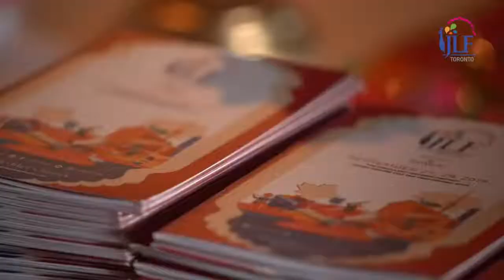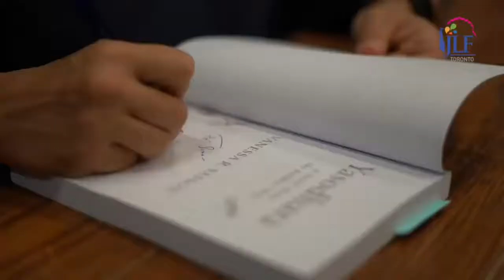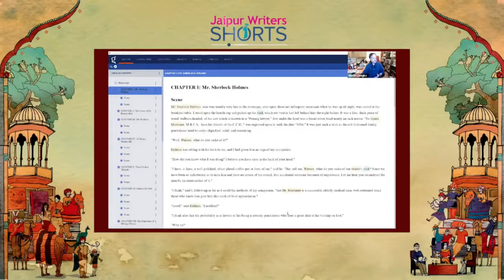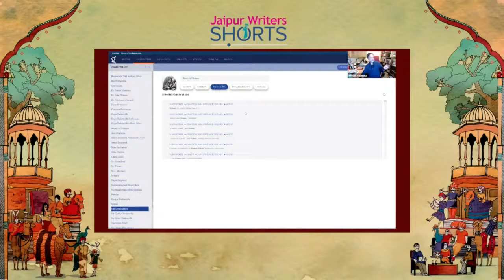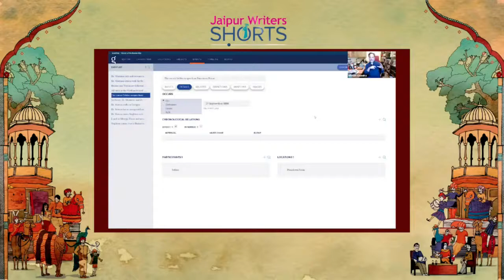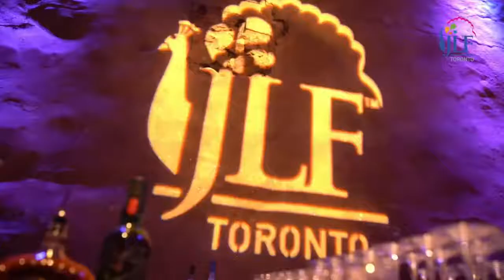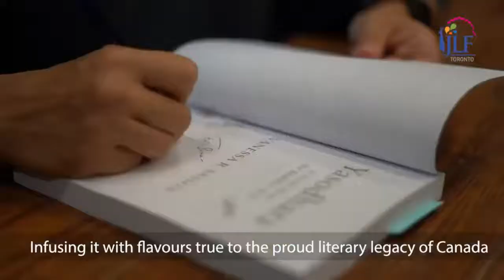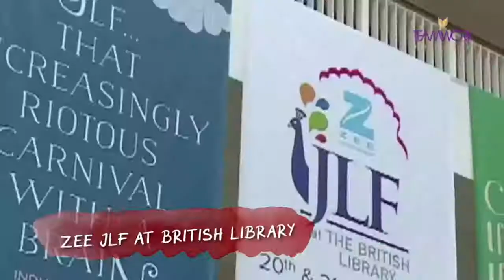JLF Toronto 2020 | Journeys to Selfhood | Harnarayan Singh | Samra Zafar | Manjushree Thapa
A session that brings together two outstanding and heartwarming accounts of the power of resilience, tenacity, and courage. Author and broadcaster Harnarayan Singh’s book ‘One Game at a Time: My Journey from Small Town Alberta to Hockey’s Biggest Stage’ is a breathtaking narrative of his experiences of balancing his faith and culture on the road to becoming one of Canada’s most-beloved hockey presenters. Author and entrepreneur Samra Zafar’s book ‘A Good Wife: Escaping The Life I Never Chose’ is a haunted retelling of her journey of abuse and fight against socio-cultural taboos and discrimination. In conversation with writer and translator Manjushree Thapa, they explore the source of their inspiration and strength.